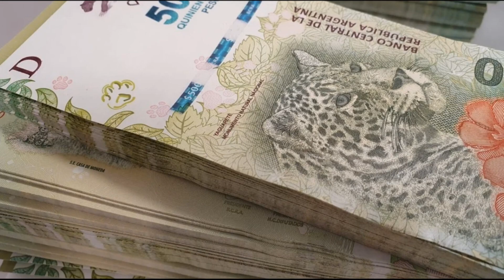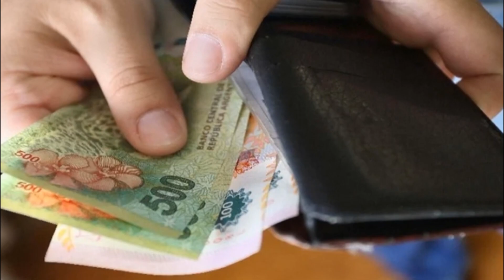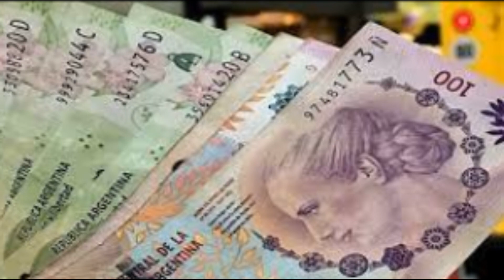IFE DE $45 000, FECHA Y MONTO DEL COBRO, COMO INSCRIBIRSE